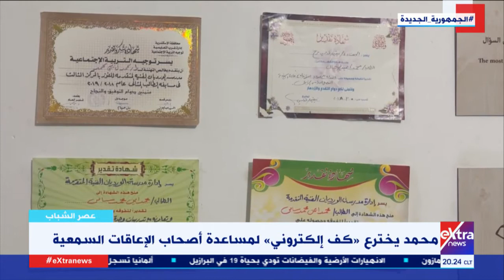في حلقة جديدة من عصر الشباب.. نانسي نور تستعرض نماذج شبابية ملهمة وتناقش إسهمات الدولة في دعمهم